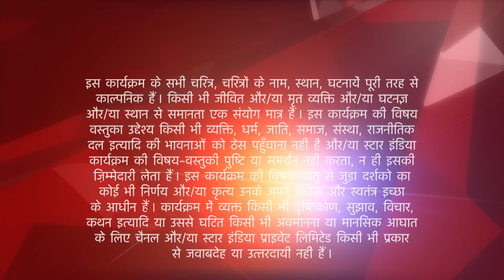Naamkaran | Kyun lag raha hai Juhi ko darr?